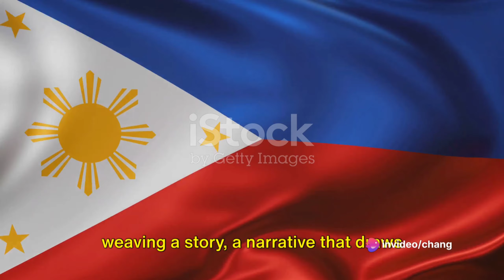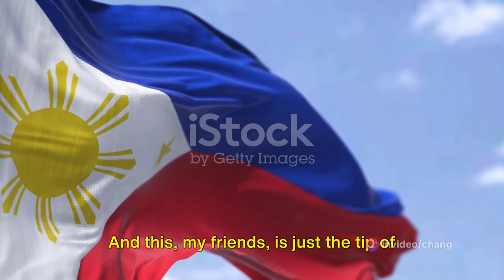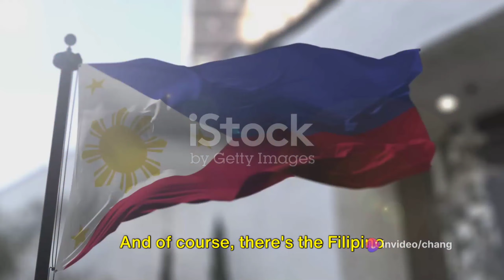VLOGGING CAPITAL OF THE WORLD?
The Philippines has emerged as the vlogging capital of the world due to several key factors. Firstly, the country's vibrant and young population has embraced digital technology and social media platforms, creating a massive audience hungry for content. This demographic's high internet penetration rate, coupled with affordable access to smartphones and data plans, has fueled the rapid growth of online content consumption.

Additionally, the Filipino culture places a strong emphasis on storytelling, creativity, and entertainment. This cultural inclination has translated seamlessly into the realm of vlogging, where Filipino creators excel in producing engaging and relatable content across various genres, from lifestyle and beauty to travel and comedy.

Furthermore, the Philippines boasts a diverse range of scenic landscapes, bustling urban centers, and rich cultural heritage sites, providing vloggers with endless opportunities for captivating visuals and compelling narratives. This abundance of picturesque locations has made the country a magnet for both local and international vloggers seeking to capture stunning footage and share their experiences with a global audience.

Moreover, the supportive online community and collaborative spirit within the Filipino vlogging community have contributed to its exponential growth, fostering mentorship, knowledge-sharing, and collective success. Overall, the Philippines' combination of tech-savvy demographics, creative culture, picturesque scenery, and supportive community make it the undisputed vlogging capital of the world.